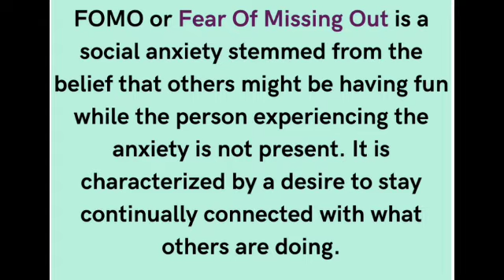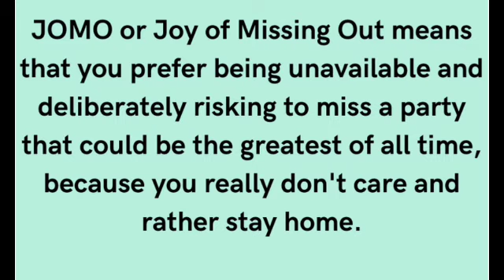What is JOMO| What is Fear of Missing Out| Joy of Missing Out| FOMO and JOMO| FOMO & JOMO in English